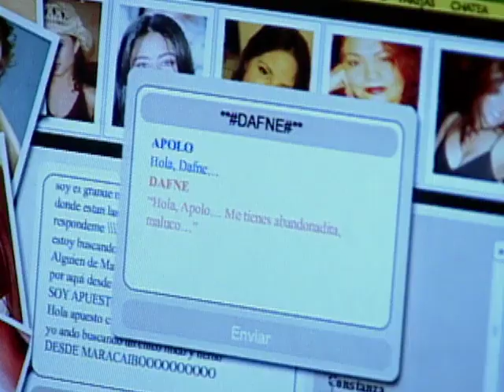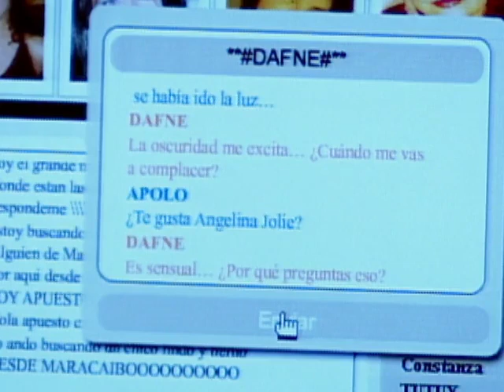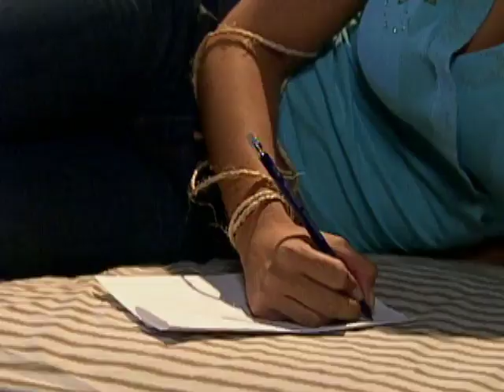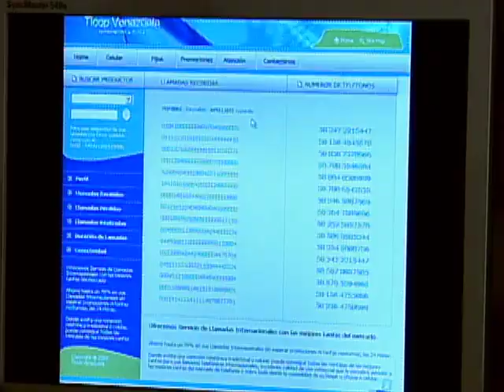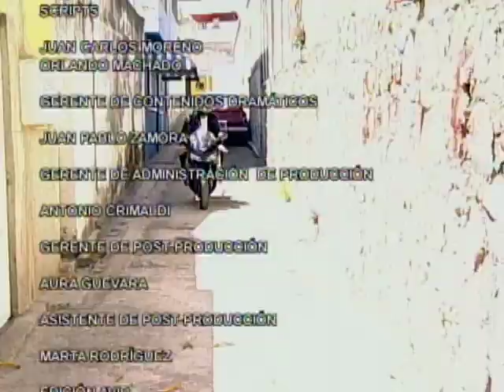Camaleona _ Episodio 55 _ Juliet Lima y Daniel Elbittar _ Telenovelas RCTV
Episodio 55
Sólo en la oficina, Rolito reanuda su relación cibernética con Dafne quien le pide hacer el amor justo en el instante que es sorprendido por la llegada de Gustavo. En su espera por lñaqui, Inés se queda profundamente dormida siendo descubierta por Pola quien le exige que le explique qué hace desnuda en la habitación de su hijo